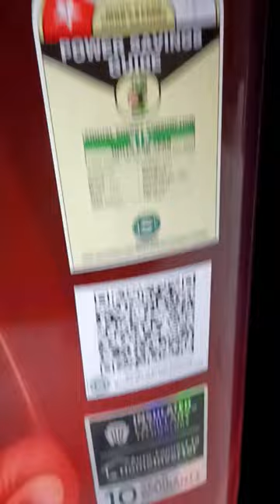Whirlpool refrigerator 180l.t#whirlpool#refrigerator#unboxing